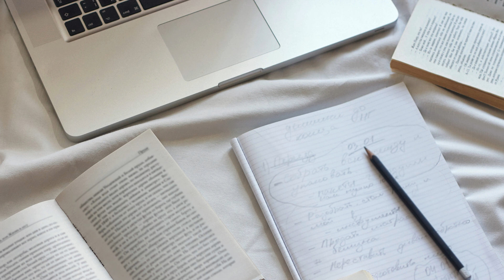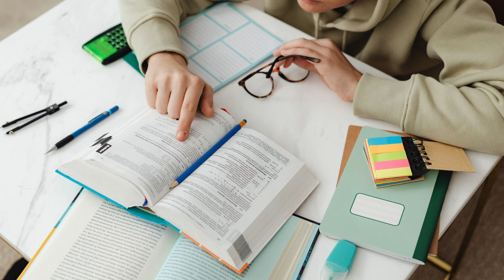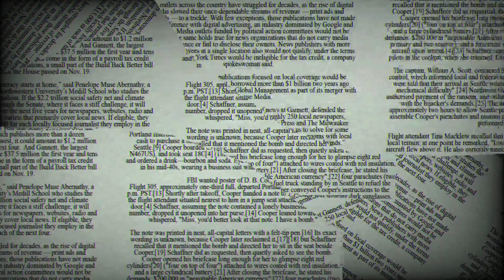¿Por qué estudiar un máster en ciencia de datos puede transformar tu carrera?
¿Te has preguntado cómo los datos están dando forma al futuro? Estudiar un máster en ciencia de datos no solo te abre las puertas a un mundo lleno de oportunidades, sino que también te coloca en el centro de la revolución tecnológica que está transformando industrias en todo el mundo.

La demanda de científicos de datos no ha parado de crecer, y las empresas están buscando profesionales capaces de extraer información valiosa de los datos masivos que generan. Un máster en ciencia de datos te proporciona las herramientas y conocimientos necesarios para navegar este vasto campo, desde el análisis de datos hasta la implementación de modelos de machine learning. Si eres un ingeniero o un estudiante de ingeniería, este es un camino que complementa y amplía tus habilidades técnicas.

¿Qué hace que la ciencia de datos sea tan atractiva? La capacidad de analizar patrones, predecir comportamientos y tomar decisiones basadas en datos es algo que todas las industrias valoran. Un máster en esta disciplina te permitirá dominar técnicas avanzadas de programación, estadística y algoritmos, que te harán indispensable en el mercado laboral. No solo aprenderás a manejar lenguajes como Python o R, sino también a trabajar con grandes volúmenes de datos, a comprender redes neuronales y a desarrollar inteligencia artificial.

Además, estudiar un máster en ciencia de datos te abre las puertas a sectores diversos como la banca, la salud, el marketing o la tecnología, donde los datos son el motor del crecimiento. La versatilidad que ofrece esta formación te permitirá aplicar tus conocimientos en campos tan variados como la predicción de enfermedades, la optimización de procesos o el análisis de grandes mercados.

Si estás considerando un máster en ciencia de datos, ahora es el momento de actuar. El mercado está ávido de expertos que no solo entiendan los datos, sino que sepan cómo convertirlos en oportunidades reales de negocio. No es solo una inversión en tu futuro, es la clave para ser parte de la próxima gran ola de innovación tecnológica.

¿Estás listo para dar el paso hacia el futuro y especializarte en una de las profesiones más demandadas? Comparte tus pensamientos en los comentarios y empecemos esta conversación.